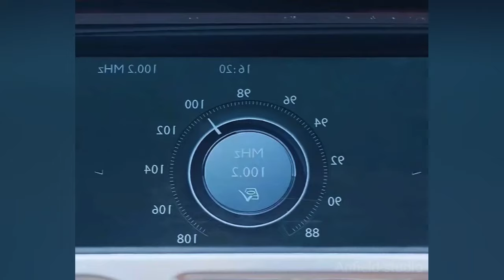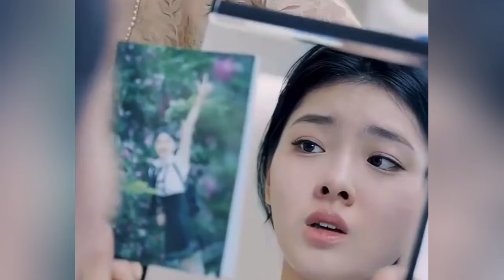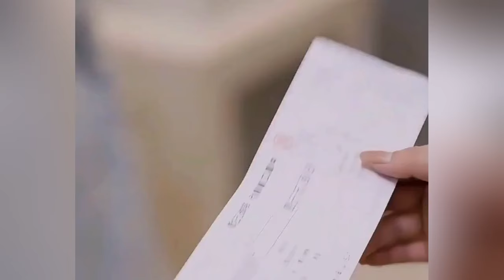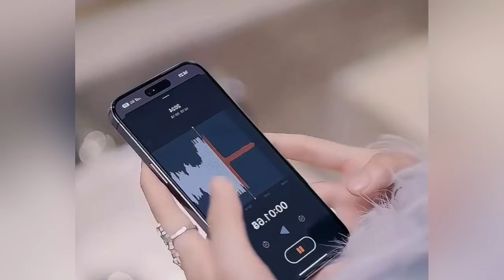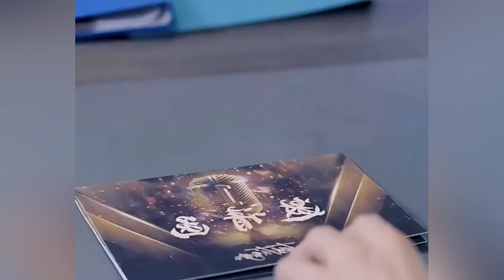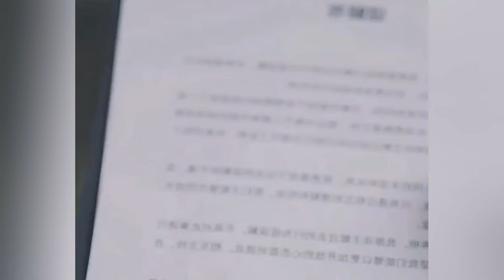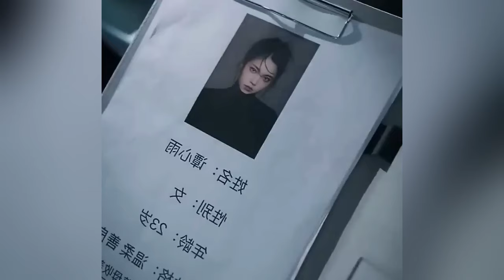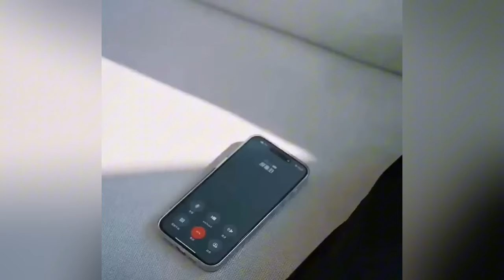CEO จำสาวที่เป็นรักแรกของเขาไม่ได้จึงถูกสาวเจ้าเล่ห์หลอกลวงกว่าจะรู้ตัวก็เกือบจะเสียเธอไปอีกครั้ง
ละครสั้นจีนเวอร์ชั่นเต็มอัพเดททุกวัน! ยินดีต้อนรับสู่การสมัครรับข้อมูลช่องของฉัน